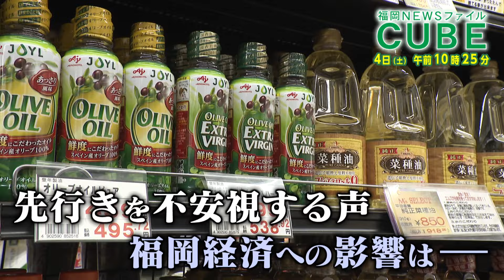【公式】2024年5月4日(土)10:25～放送予告「福岡NEWSファイル CUBE」 | テレビ西日本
“福岡の今”を深く多面的に…政治・経済から暮らし、文化、スポーツまで様々な分野のスペシャリストとともに独自の視点で分析。より新鮮でより役立つ情報をお届けします。